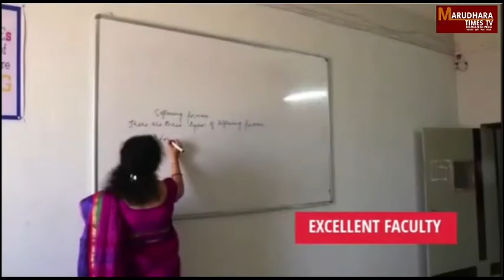हाथरस बलात्कार कांड के विरोध में पायलट ब्रिगेड ने सौंपा जिला कलेक्टर को ज्ञापन